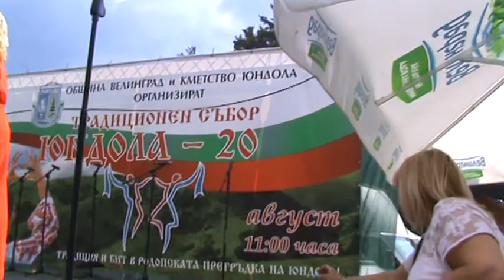Сираков тв Събор ЮНДОЛА